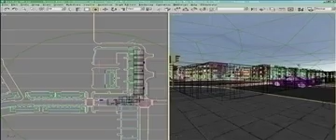3D Model of building 055 Review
building 055 3D Model Review

Building 055 3D model

High detail building model with Vray and multi layer phososhop PSD file.

Abundant opportunities to build in the sixties, despite faltering convictions, perhaps helped to deflect purely theoretical studies toward social criticism cast as architectural jokes. We live overwhelmed by machines, therefore why not walking machine-cities on mechanical legs, of science-fiction comic-strip provenance, as in the entertaining drawings of the English group Archigram? And existential nausea ought to have its architectural mode, so why not the surreal perspectives of utility grids covering the earth, as in the Antonioniesque productions of the Italian group Superstudio? Deliberately ambiguous, these and similar studies especially those accompanied by left-wing political expectations, owe much of their charm to uncertainty.

Since they cannot be serious they must be jokes, unless they are meant to be warnings. Alienation is often held to be the condition natural to our time, but it has never been clear why architects should make the condition more pervasive, except as a tactic of subversion for political ends. For that purpose, such projects might best be evaluated for their chances, if built, of provoking revolution. Insofar as the spirit of subversion pervades some built works, the result would seem to be that they postpone revolution by increasing the tolerance for alienation.

Of course, during the last 20 years, there have been important projects and commissioned buildings that have remained only projects, that do not have social criticism as their primary justification. Some are of interest because they push a technology slightly beyond its normal application; others are of interest because they explore ideas that are only just beginning to find clients. For the sixties, it is the projects of the twenties that best explain architectural intentions.

In the seventies,  perhaps the most significant projects deal with the incorporation of historical forms, and the rapid acceptance of such ideas by corporate as well as private clients renders them less instructive as projects than as-built work. In any case, the public is left with what has been built, actual buildings for which theory or the promise of revolution is not always an adequate consolation.

Download Building 055 3D model on Flatpyramid now.

How to use this 3d model demo: Use one of the file formats included with this 3d model such as 3ds, max, psd

Discover other quality 3d models reviews of Buildings available from our 3d model marketplace for immediate download in several other 3d file formats including 3ds, obj, maya, max, fbx, c4d, dae, etc for your 3d modeling, visualization, VR / AR and CG project needs

185031